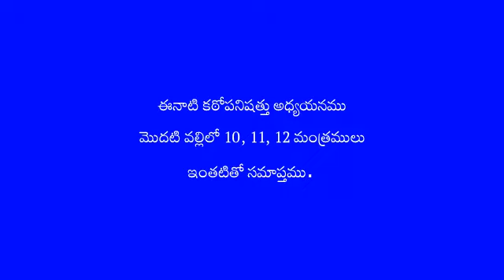Kathopanishath 01-06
Guruvu garu Sri Rallapalli Rama Subba Rao garu of Vizianagaram, AP.
14 th December 2021. First valli  10, 11 and 12 manthras of Kathopanishath